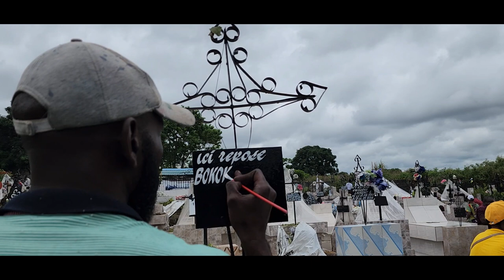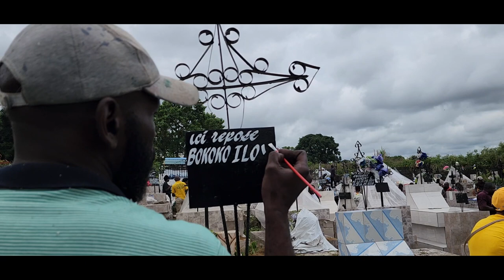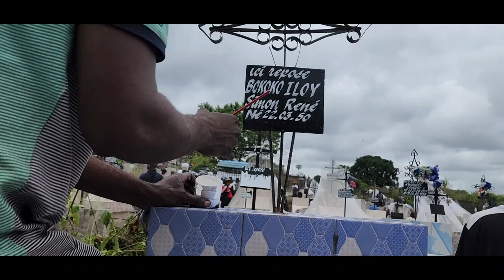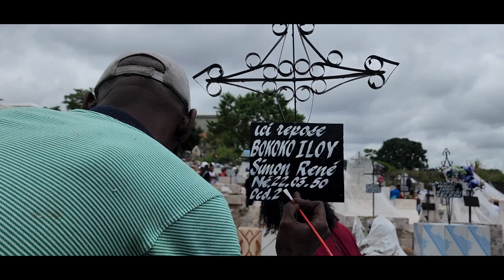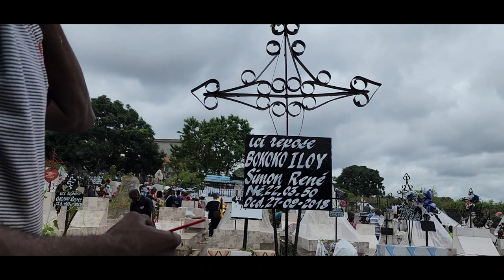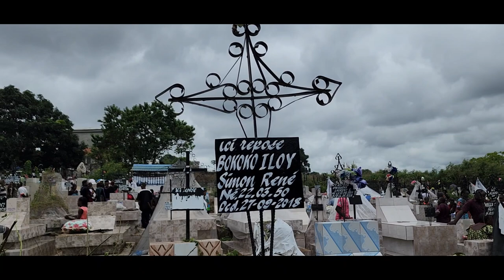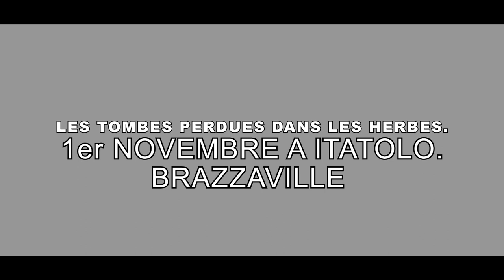LES TOMBES PERDUES DANS LES HERBES A ITATOLO DE BRAZZAVILLE / 1ER NOVEMBRE 2023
L'émission Musique Entre Les Lignes est diffusé sur Télé-Congo chaque samedi à 16h30, dimanche à 00h et mercredi à 00h.
Musique Entre Les Lignes à thématique culturelle en général et musicale en particulier, elle a pour vocation de promouvoir et faire la promotion des clips congolais et d’Afrique, sans oublie les artistes qui font la musique Afro Urbaine, qu’elle soit d’Afrique ou d’ailleurs.
A bientôt...